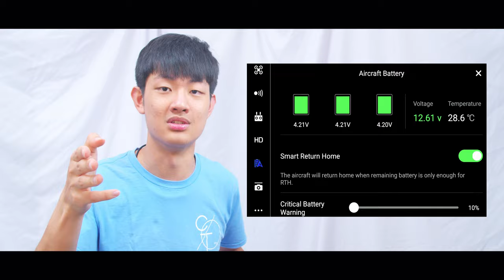入門空拍技巧 空拍機輕鬆飛 安全小細節 經驗分享推薦 台灣法律法規 無人機民航局 限航60公尺 禁航 Gps定位 不要離建築物太近 飛行安全 電池電壓檢查 高山隨你飛 DJI Mavic 系列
空拍機怎麼安全飛行分享 給空拍新手 初學者的小技巧
新手空拍小技巧 空拍機安全小細節 經驗分享 飛行區域 台灣法律法規 無人機民航局 限航60公尺 禁航 Gps定位 不要離建築物太近 飛行安全 電池電壓檢查 高山隨你飛
飛三年了

109年3月31實施的法規
1禁飛區就是連起飛都不能
2限高區就是有機場
是機場的海平面高度加60公尺可以起飛
像是松山機場海拔5.48公尺，所以只要找到比65.48公尺低的地方都能飛行
3隨你飛區,只要在起飛的海拔高度再加120公尺以下都能飛行，所以你爬到500公尺的高山，你就可以飛海拔620公尺以內的高度，所以上山飛空拍真的爽

飛行區域確定能飛之後
遙控器一定先開，空拍機後開
確定手機沒有任何效能的問題不會lag之後
確定Gps有定位
設定好起始位置也很重要，不然意外斷線自動返航就會越飛越遠
確認電池的每一個電池組電壓正不正常，如果電池的電壓差距有點大建議是換顆電池或是買新的吧，飛行安全還是第一優先
再次確認上方沒有電線或樹枝
再次確認周遭沒有人或動物經過
我們就給他起飛吧
起飛時要盯著空拍機
起飛降落是最危險最容易漂移的
看著螢幕很容易誤判距離
所以要盯著空拍機起飛
起飛第一件事就是慢慢升高

這時就低頭看著螢幕了
再次旋轉確認周遭有沒有電線桿高壓
電塔或是基地台之類的有風險的地方
都確認完成之後就可以給他飛出去
好好的拍攝你要的畫面吧~
小心不要離建築物太近，很容易斷訊，運氣不好就墜機了

通常電池電量50的時候就要非常注意你的飛行距離，如果你是直線一直飛一直飛，現在立刻要往回飛行，但如果只是在附近繞圈，你就可以自己斟酌飛行時間

拍攝完要返航時
在視線範圍內我喜歡把空拍機轉到跟我平行，機頭的方向跟我的視線是一樣的，我就可以盯著空拍機來操作
最後降落要注意周圍的人，尤其是動物跟小朋友，確定周圍安全之後就可以輕鬆降落